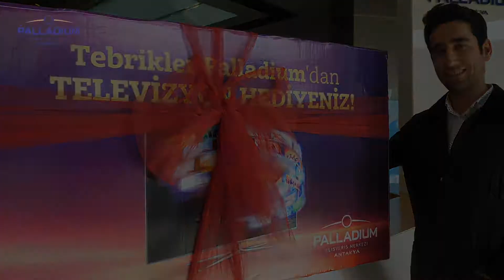Terrarium ve Televizyonlar Sahiplerini Buldu